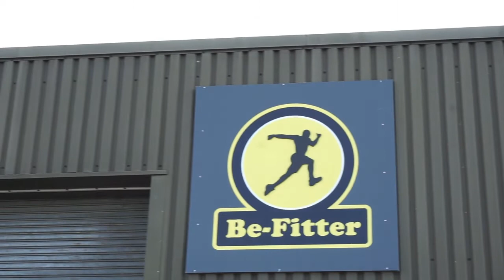CrossFit BFG kalbiname Zack George | vlog 3010